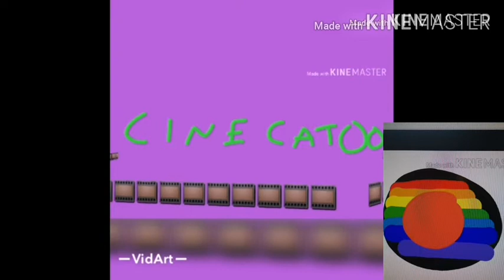Ending Boss Show Opening Cine Boss Oferecimento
00:00 Boss Show Oferecimento
00:04 Pertobras Grid
00:09 Lacta Chocolate
00:14 Correios
00:19 Magalu
00:23 Ao Vivo Cine Boss
00:27 Cine Boss Oferecimento Treloso
00:36 Peppa Pig O Filme